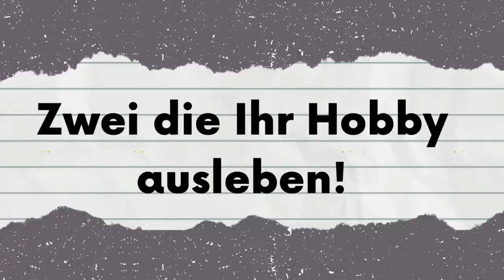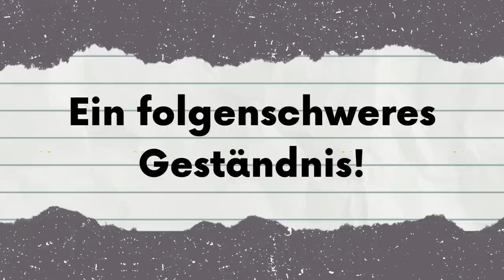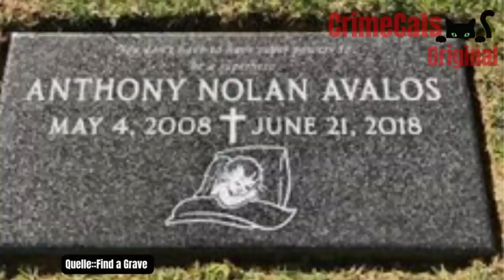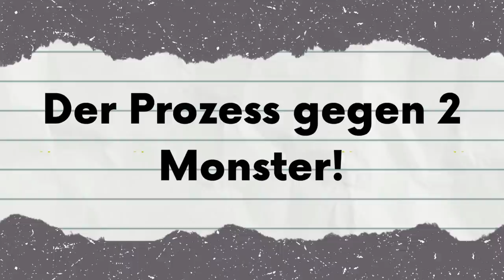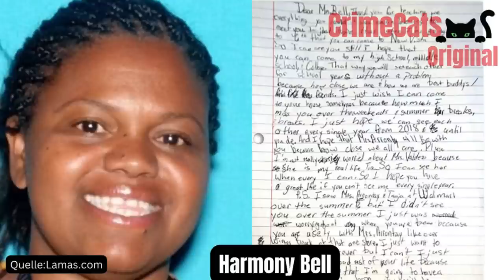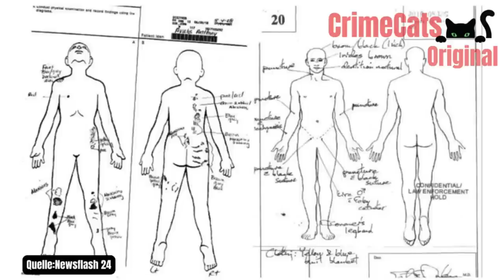Der Schreckliche Fall des Anthony Avalos hat endlich einen Abschluß durch die Verurteilung gefunden!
Hey meine liebe CrimeCats Familie 🤗

Leider geht mit Verspätung das Video raus.😰🙈 Ich habe extra nochmal eine neue Einleitung für euch gedreht 😉 Da mein Router Kaputt gegangen ist wurde es diesmal kein CrimeCats Chilling Sunday 😪
Aber davor am Geburtstag von Anthony wir können ihm nun gemeinsam Gedenken so wie seine Familie das Heute auch macht😉
Freuen wir Uns das durch sein Opfer die Geschwister von Anthony ein glückliches Leben haben können. Ich werde dich nie vergessen 🤗🫶

00:00 Wichtige Fall Einleitung
08:36 Eine kurze Unbeschwerte Kindheit!
10:22 Das Ende von Anthonys Unschuld!
31:17 Zwei die Ihr Hobby Ausleben!
01:01:21 Ein folgenschweres Geständnis!
01:08:08 Anthony der Superheld!
01:12:55 Warum musste Anthony Sterben?
01:20:00 Der Prozess gegen 2 Monster!
01:43:40 Die Urteilsverkündung!

Quellen:

Alle Bilder benutze ich Ausschließlich um die Dokumentation Visuelle zu Unterstützen!!

Daily Mail

La Times

Bild

The Sun

Newsflash 24

ABC 7

News Yahoo

PKG News

Trend News

Lamas.com

müsst ihr aber nicht
All meine Inhalte sind mit den Quellen Angaben an den Bildern sowie meinen Premium Mitgliedschaften bei
canva
epedemic
Filmmora
Youtube Premium
sowie verfüge ich über legale Abos aller
Streaminganbieter
Abos Onlinezeitungen